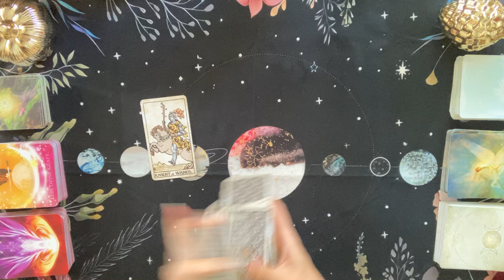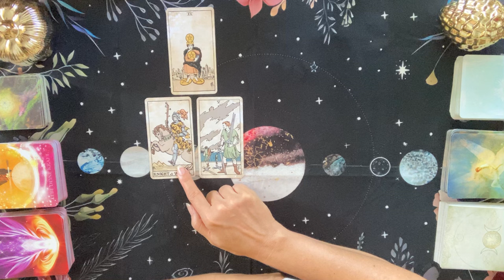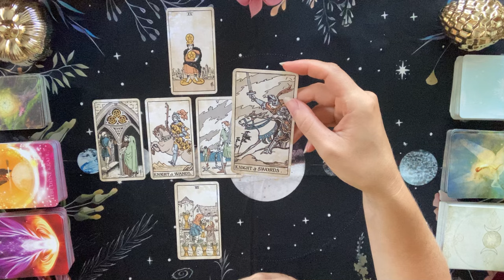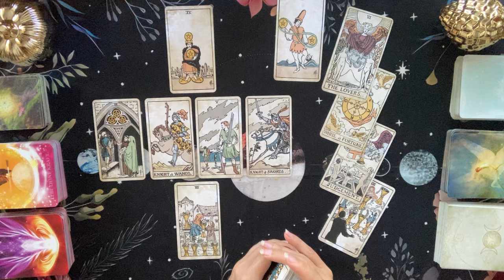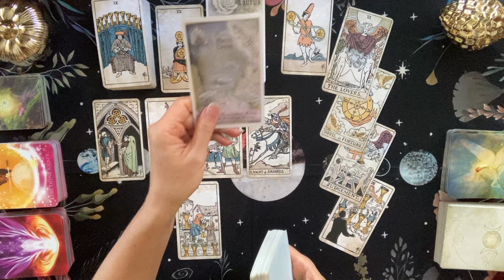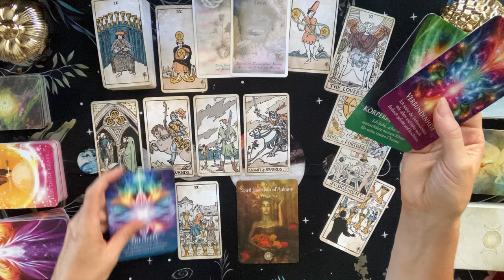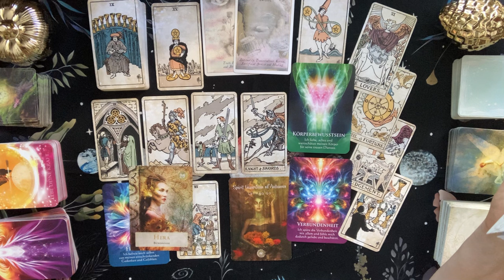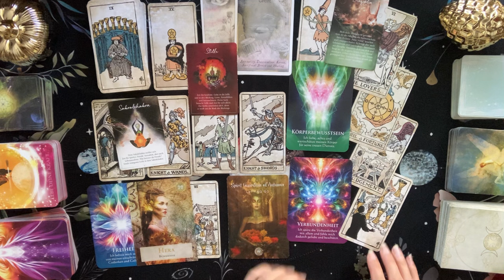Waage ♎️ Stehe zu dir selbst. Befreie dich von einschränkenden Gedanken und entscheide dich neu!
In dieser Legung schauen wir uns die Energien der Waagen zum Neumond im Zeichen Jungfrau an, der am 3. September stattfindet.

Tarotkarten:
Tarot Vintage - Arthur Edward Waite (Lo Scarabeo)
Woodland Wardens - Jessica Roux (Königsfurt Urania)
The Secret Forest Oracle - Denise Linn (Hay House)
Die Kraft der Göttinnen - Colette Baron-Reid (Knaur)
Kraft Tier Orakel 2 - Jeanne Ruland (Schirner)